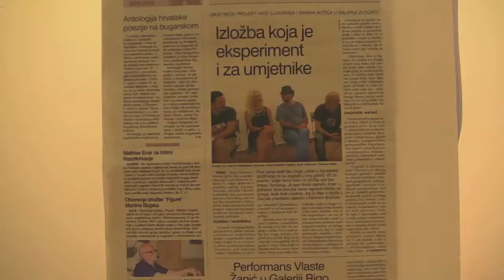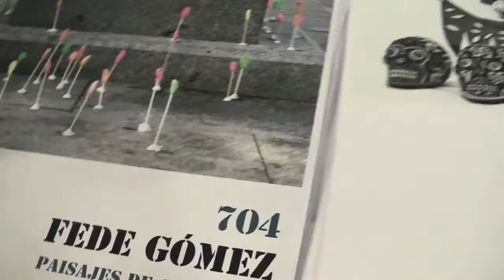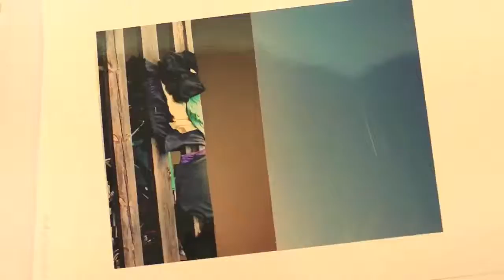CONVERSATION INSTALLATION - ANTO LLOVERAS + DANINO BOZIC 2014 ZUCCATO PALACE POREC CROATIA